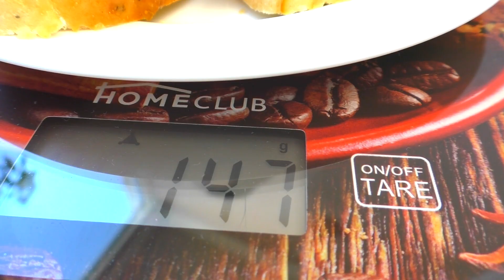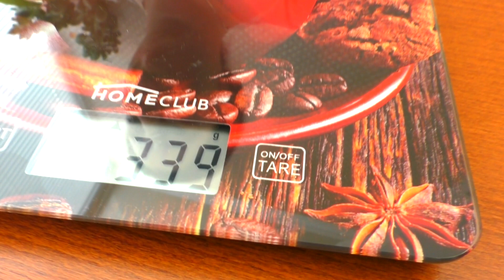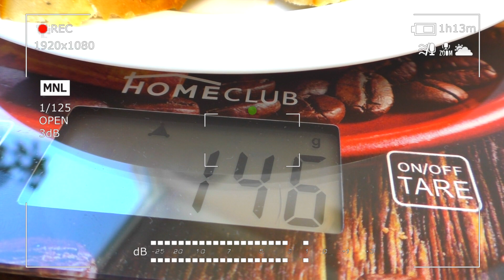Похудела на 31 кг Мой Дневник питания День 32 или Что же я ЕМ и Худею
Меня зовут Мария Мироневич  Два года назад я весила 120 кг Сейчас я похудела на 31 кг и продолжаю снижать свой вес.Я худею без диет,без спорта,без изнурительных тренировок и голодания.Мой метод похудения состоит из многих частей и он очень эффективен.Им способен воспользоваться практически любой человек,который хочет похудеть.Но! Для этого необходимо приложить минимальные усилия,изменить свой образ жизни,наладить режим сна и отдыха,режим питания,изменить пищевые привычки.И Вы похудеете!Похудеете так,как Вы и мечтать не могли!
 Теперь по просьбам моих любимых подписчиков я выкладываю мой дневник питания каждый день,Вы сможете оценить мой рацион и убедиться,что в моем методе нет ничего сложного,кроме постоянства!Я Мария Мироневич и я покажу Вам как нужно питаться ,чтобы похудеть.